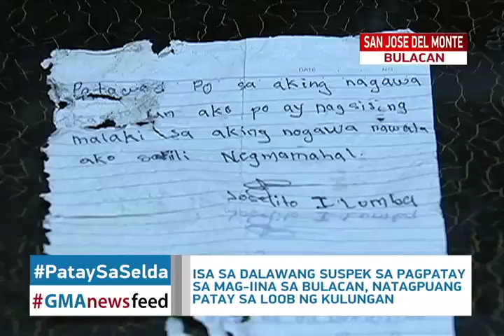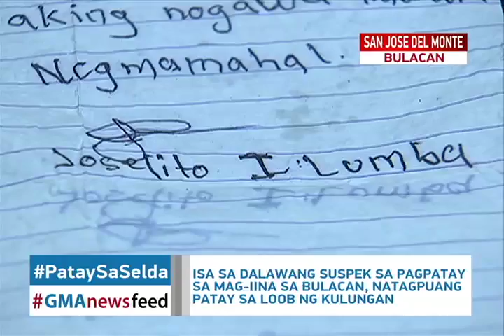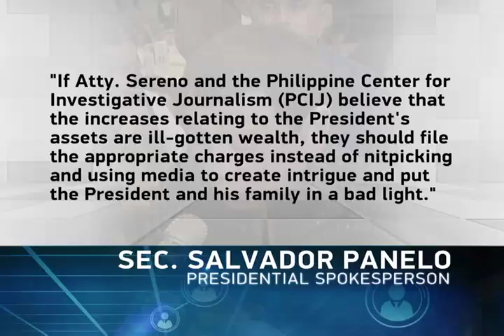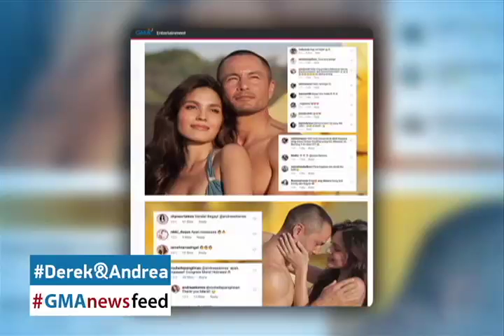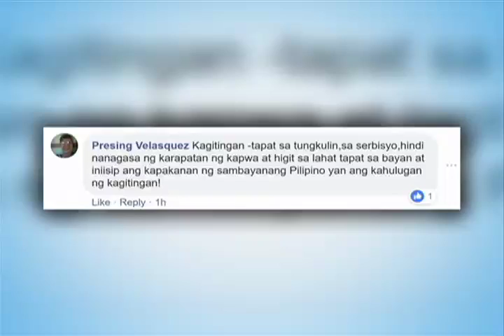GMAnewsfeed April 9, 2019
Ang maiinit na balita sa latest episode ng GMAnewsfeed kasama si Rida Reyes

🔴 Apela ni COMELEC Spokesperson James Jimenez sa mga kandidato: Leave dogs alone.
🔴 Isa sa dalawang suspek sa pag-masaker sa mag-iina sa Bulacan, natagpuang patay sa loob ng selda
🔴 Palasyo, hinamon si dating CJ Sereno at PCIJ na magsampa ng kaso laban kay Pangulong Duterte
🔴 Sara Duterte, hindi kukumbinsihin ang kapatid na si Paolo Duterte na ipakita ang kaniyang tattoo
🔴 Derek Ramsay at Andrea Torres, pinainit ang shoot ng GMA Summer Shows 2019
🔴 Aso ni Heart Evangelista, vlogger na rin

What's on your mind: Ano para sa iyo ang ibig sabihin ng kagitingan?